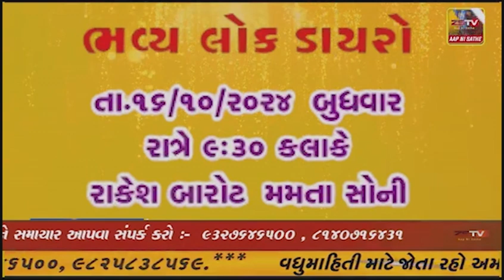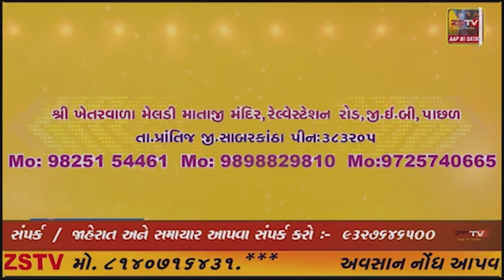અંબાજી નજીક ભયંકર અકસ્માત, લક્ઝરી બસ પલટી મારી જતાં 4નાં મોત, 45 ઘાયલ